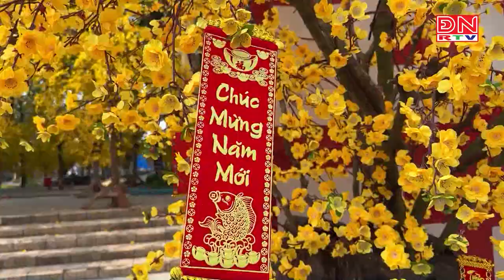Nhiều hoạt động vui xuân đón Tết cho người dân TP.Biên Hòa